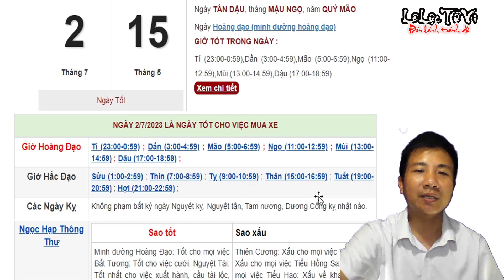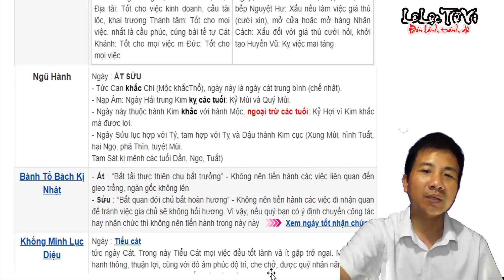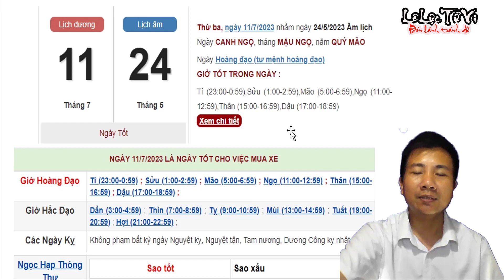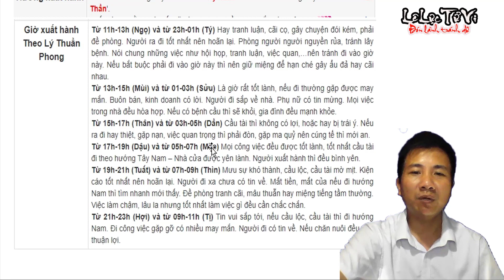Ngày Tốt Mua Xe Tháng 5 Âm Lịch Năm 2023 Chuẩn Nhất | Lê Lực Tử Vi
👉 CÓ THỂ BẠN SẼ THÍCH:
Tử Vi Kỷ Mùi 1979 Năm 2023 Giàu Hay Nghèo Chi Tiết Từng Tháng Phát Tài
Xem Bói: Nhìn Độ Dài Ngắn Của Chân Hương Biết Ngay Giàu Nghèo Không Cần Đi Xem Thầy
Tử Vi Tân Dậu 1981 Nam Mạng Năm 2023 Giàu Hay Nghèo Chi Tiết Từng Tháng Phát Tài
13 Đại Kỵ Nhà Cửa Khiến Gia Chủ Tán Gia Bại Sản, Ngôi Nhà Gần Nghĩa Trang, Cần Được Hóa Giải Gấp
Năm 2023: 4 Con Giáp Cá Chép Hóa Rồng Thần Tài Ban Lộc Đầu Năm Có Tin Vui Bất Ngờ
Xem Bói Biển Số Xe Ô tô 4 Số Cuối Biết Ngay GIÀU SANG Hay Nghèo Hèn